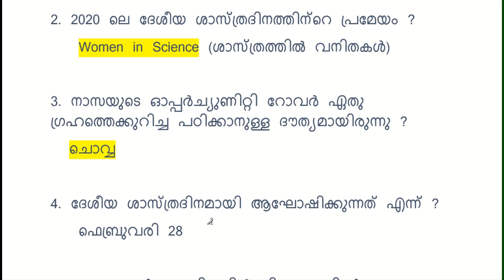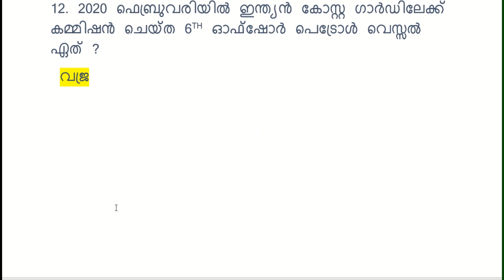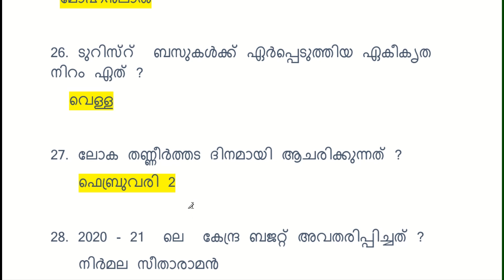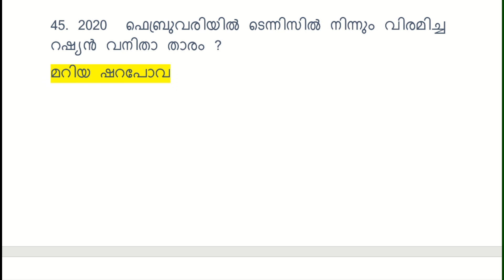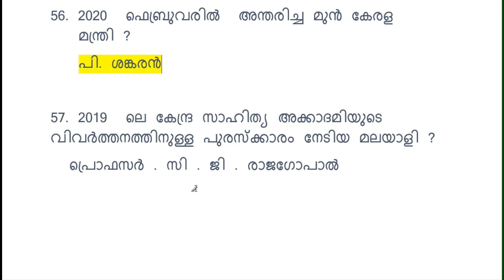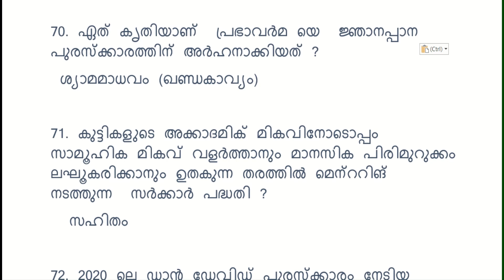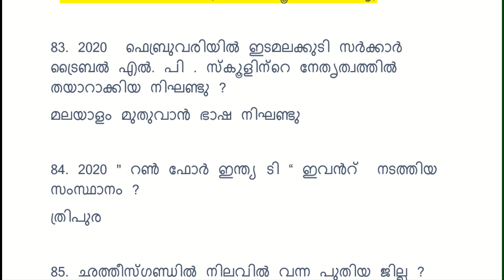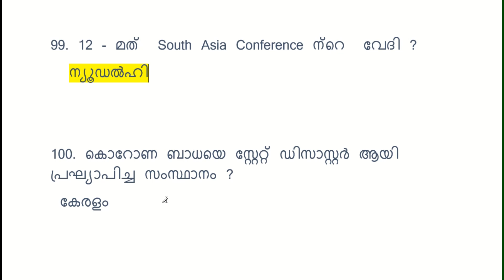100 current affairs Questions February 2020 || Kerala PSC || LDC 2020 || LGS 2020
Most important Current affairs questions of February 2020.
psc
ldc 2020
lgs 2020
lp up assistant
Important Current Affairs Questions for All PSC Exams.